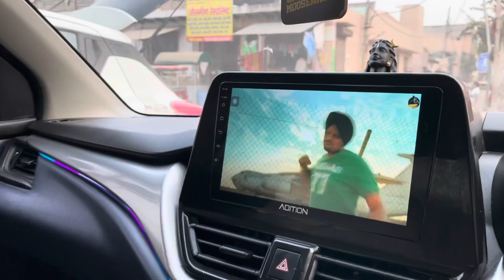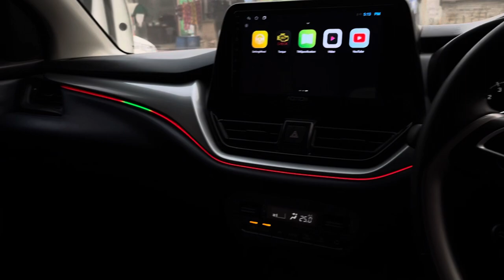NEW BALENO CAR SEAT COVER BALENO 2023//2024 MODIFICATION 🔥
HARYANA -
-ASHOK
baleno 2022baleno modifiedbaleno 2022 modifiedNew baleno car seat covernew baleno modifiedmodified baleno 20222022 baleno modifiedbaleno 2022 deltanew maruti baleno 2022 modificationnew baleno 2022 modifiedbaleno 2022 accessoriesbaleno 2022 new modelmaruti suzuki baleno 2022baleno 2022 autofold orvmbaleno 2022 reviewbaleno 2022 armrest2022 baleno sigma modifiedbaleno facelift 2022